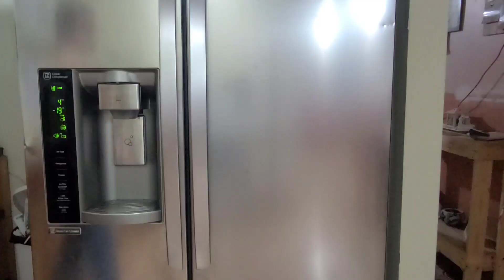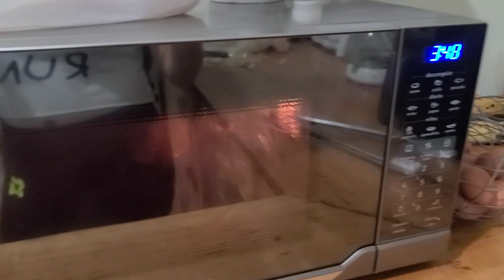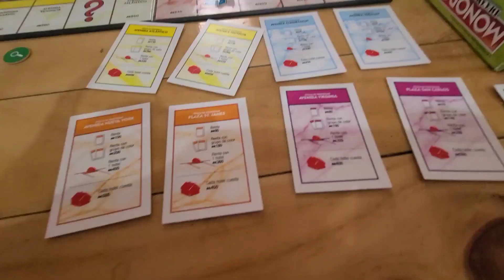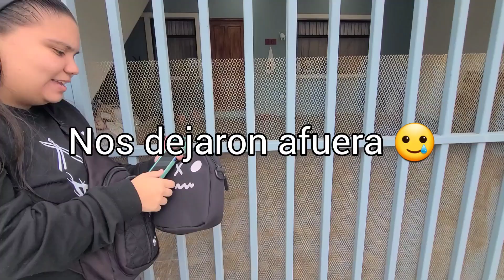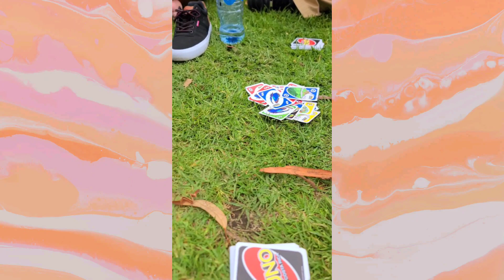Paseos y recetas. Julio en Costa Rica // Recuerdos KAI